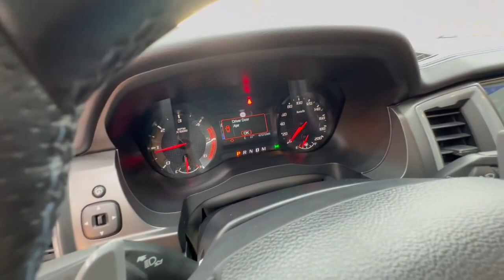Ford Ranger Raptor 2021 📞081212172 📞